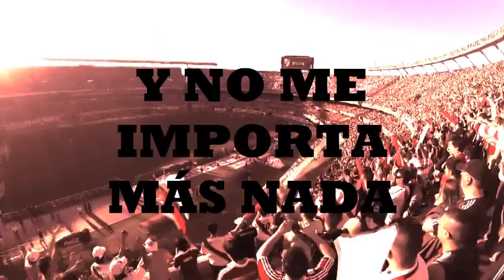YO LOS DOMINGOS VOY A VER AL CAMPEÓN PORQUE LO LLEVO EN EL ALMA - RIVER PLATE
Yo los domingos, voy a ver al campeón, porque lo llevo en el alma, esta locura que siento por vos, no se compara con nada, ganes o pierdas, te vengo a alentar, River Plate, vos sos mi vida, sos la alegría de mi corazón, lo mas grande de Argentina, yo campeon te vengo a ver, y no me importa más nada, vamos vamos River Plate, no le falles a tu hinchada!